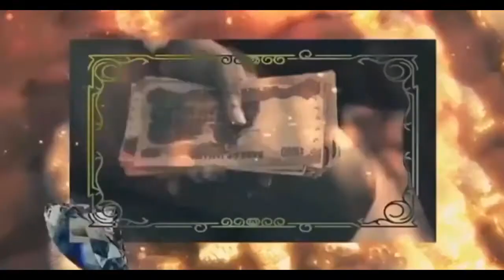Teejay| Birthday celebration-( official mix video)